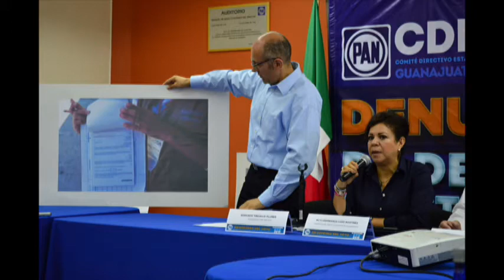Elecciones judicializadas: presenta PAN más de 70 denuncias por irregularidades electorales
El Comité Directivo Estatal del PAN ha presentado 71 quejas ante
distintas instancias por presuntos actos irregulares en época
electoral, además de dos quejas en Derechos Humanos por el hecho de
que Francisco Arroyo Vieyra llamó “señora Weiler” -en referencia a la
raza canina rottweiler- a Ruth Lugo, candidata del PAN a la Alcaldía
de Guanajuato.